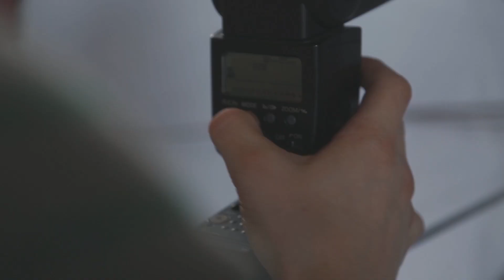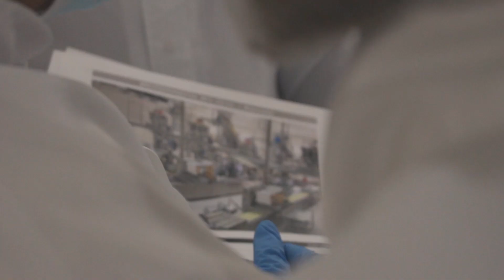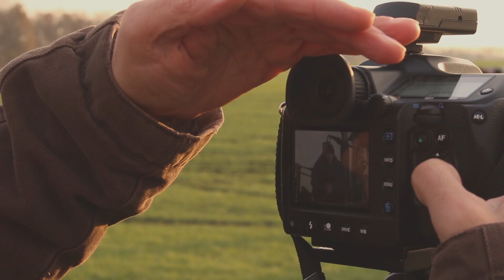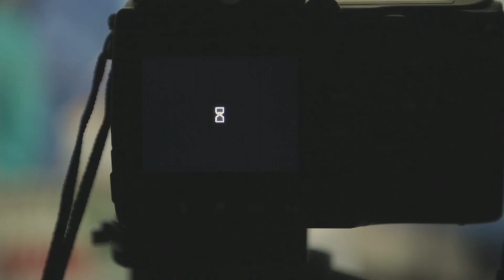мхп дякує - making of